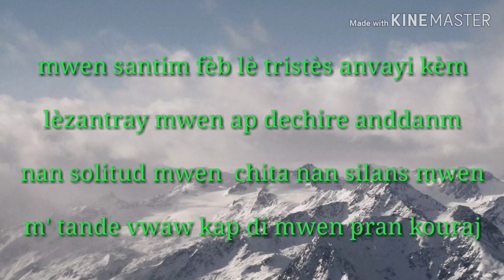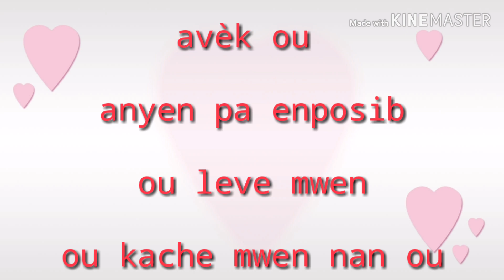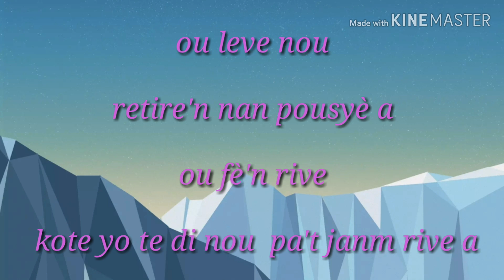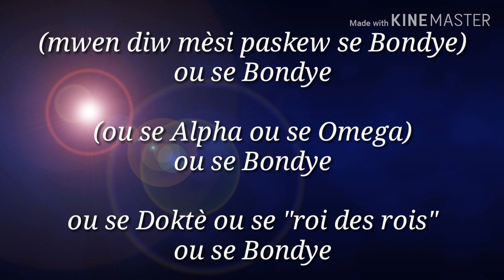lyrics ou leve mwen ou retire'm nan pousyè a